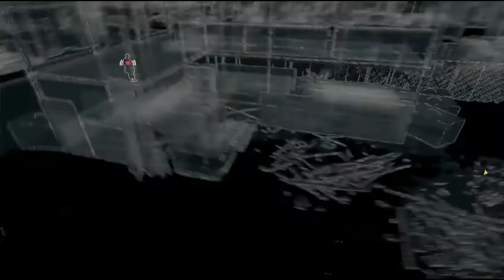Watch_Dogs Gang Hideout Example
Example mission of gang hideout sidequests